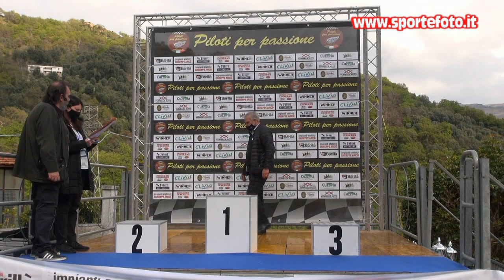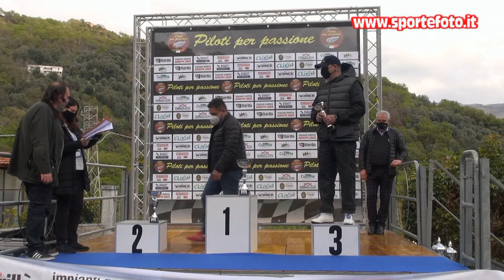Antonio Calarco - 1` Coppa Calanna - Laganadi (RC) 18-04-21